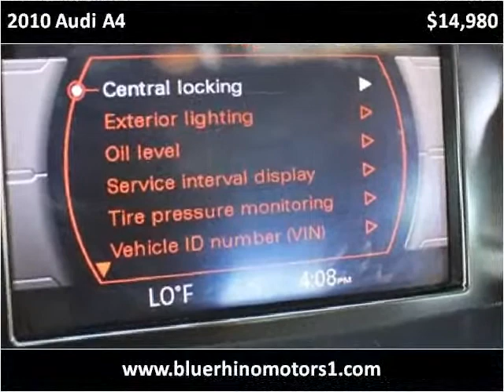2010 Audi A4 Used Cars Los Angeles CA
This 2010 Audi A4 is available from Blue Rhino Motors.